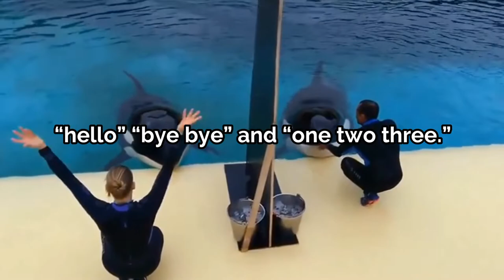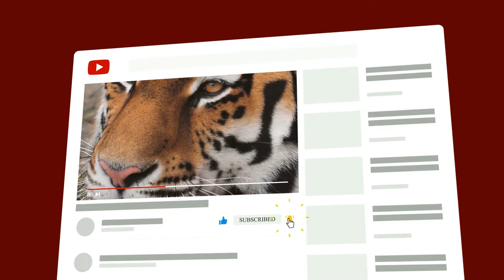You Won't Believe How These 10 Animals Can IMITATE Human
In this top 10 we show you 10 animals that are insane smart, so smart that they can do perfect imitations of humans! Some of those animals can talk like humans, they repeat what you say or sometimes just reply when you ask them a question.
We will show you animals talking to humans, saying some really impressive words and even sentences.

00:00 Intro
00:17 10. Orca Whales
01:28 09. Apes
02:26 08. Mynah Bird
03:29 07. Beluga Whales
04:26 06. Cockatoos
05:10 05. Parrots
05:57 04. Parakeet
06:56 03. Elephants
07:57 02. Macaws
08:28 01. Seals
09:50 Outro